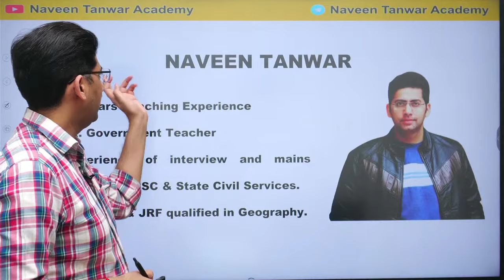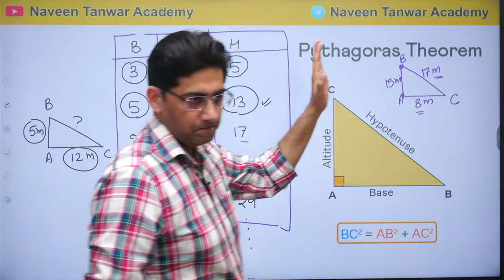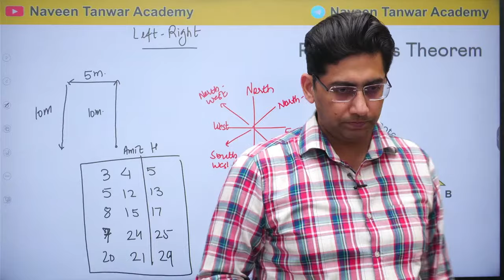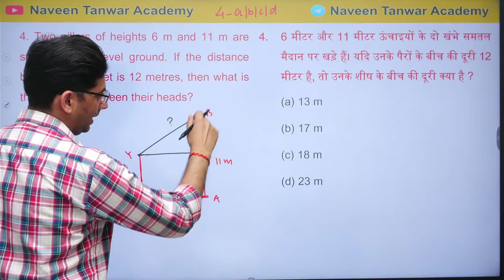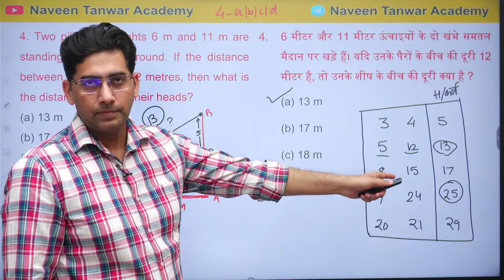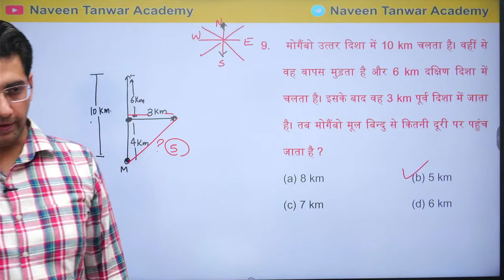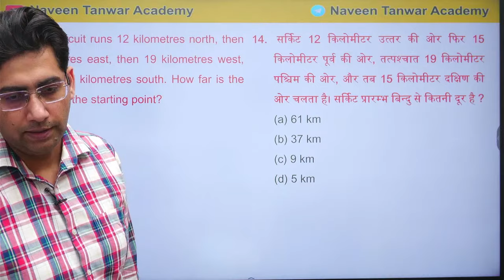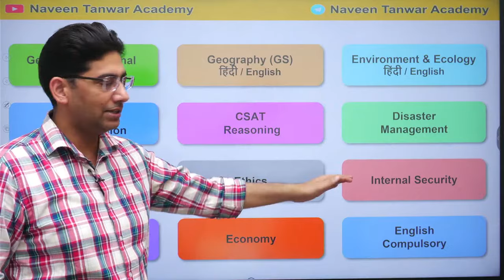CSAT Reasoning | Direction & Pythagoras Theorem | Target UPSC CSE & UPPSC 2024-2025 | Naveen Tanwar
Every Year around 15 Questions are asked from Reasoning. In this video students will learn how to solve CSAT Reasoning. This will help them to Qualify CSAT PAPER in UPSC Prelims 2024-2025 and State Civil Services Exam.

Telegram Channel - Naveen Tanwar Academy
WhatsApp Channel – Naveen Tanwar Sir